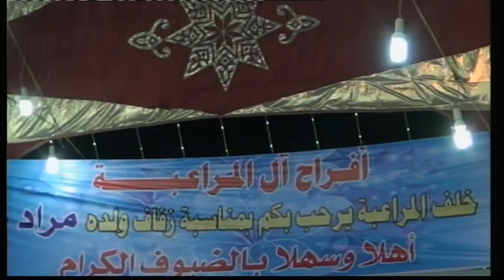ارشيف .. افراح المراعبه العريس مراد والفنان احمد المسالمه والفنان عزو الدخيل والجنيدي للتصوير الضليل